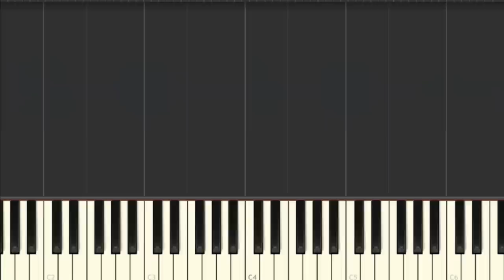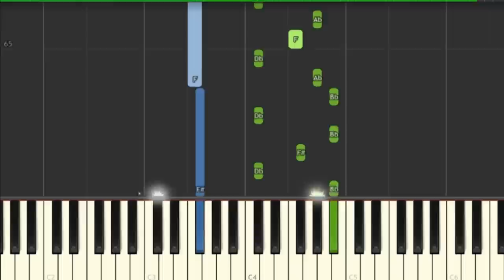Cinderella (2015) - "Lavender's Blue" - Piano Tutorial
A Synthesia piano tutorial of my arangement of "Lavender's Blue (Dilly Dilly)" from Disney's 2015 Cinderella.
▌Want to learn the piano? Try this!

HD is recommended!

This was done by ear. SHEETS and MIDI are available on my website!
It's free, but keep in mind that creating sheet music is a loooot of work.